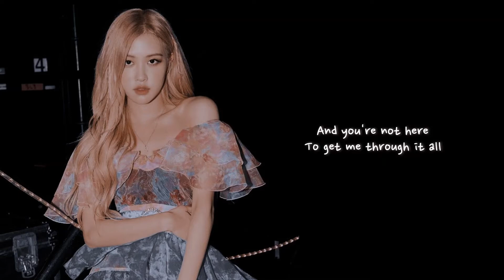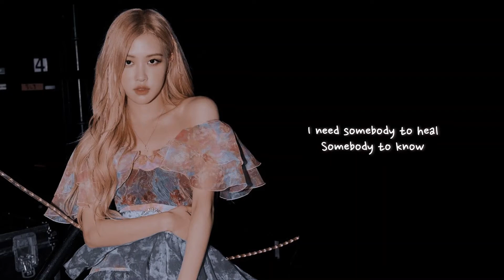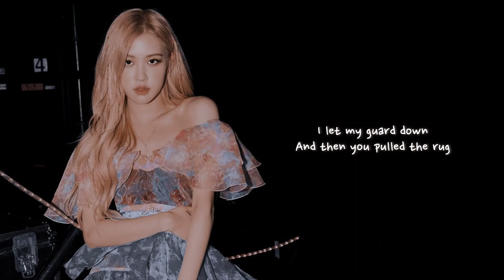(*FULL VERSION*) ROSÉ (BLACKPINK) - Someone You Loved (Cover) (Lyrics)